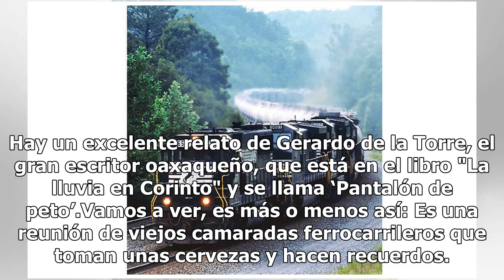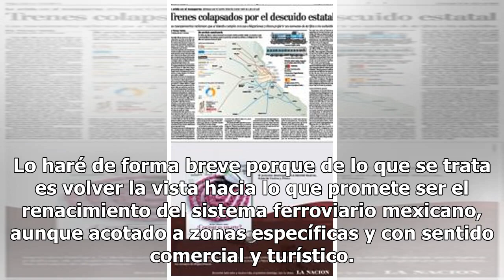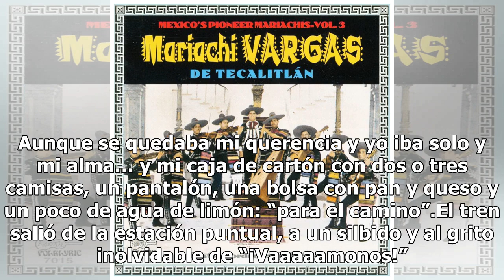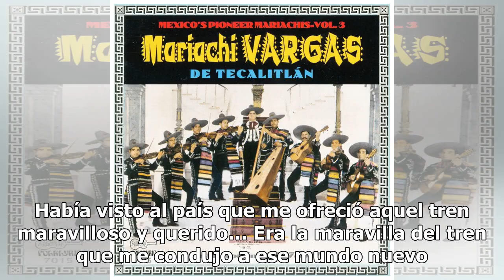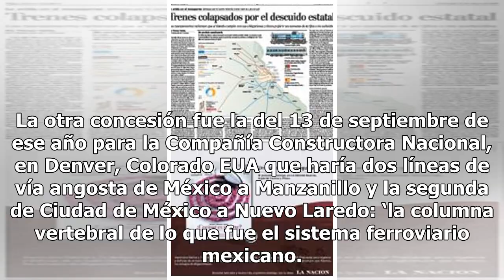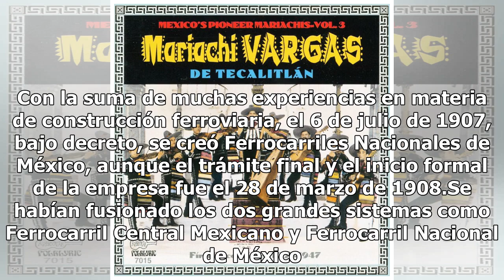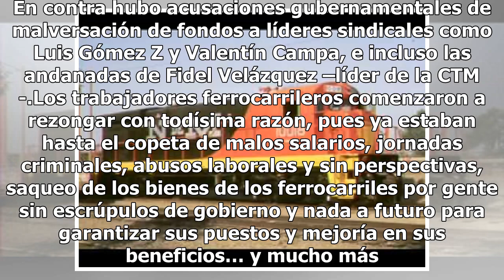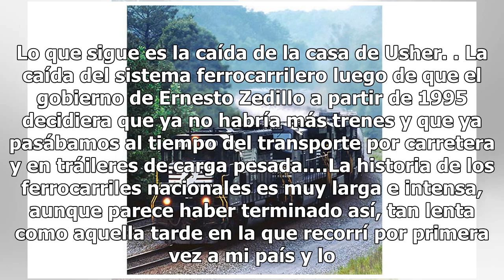Oigan señores el tren… oigan al tren caminar…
Hay un excelente relato de Gerardo de la Torre, el gran escritor oaxaqueño, que está en el libro "La lluvia en Corinto" y se llama ‘Pantalón de peto’.Vamos a ver, es más o menos así: Es una reunión de viejos camaradas ferrocarrileros que toman unas cervezas y hacen recuerdos. Cada uno relata sus gra...